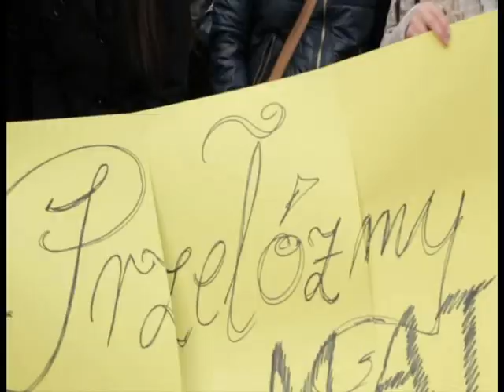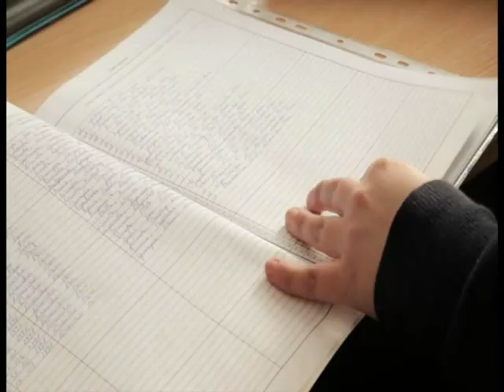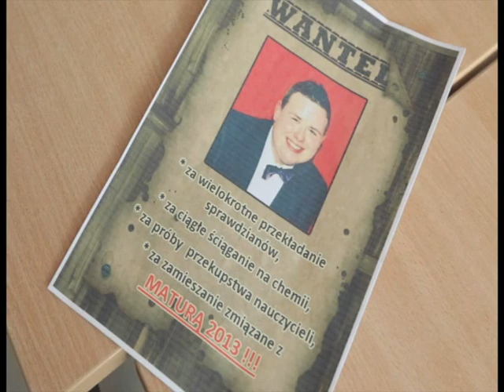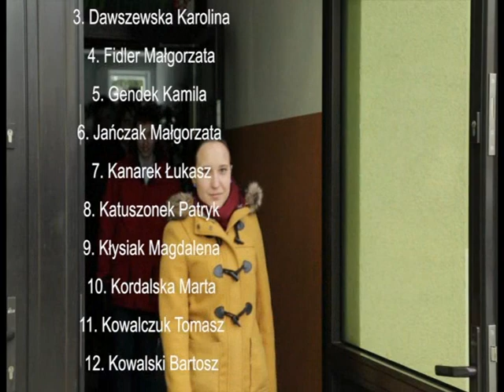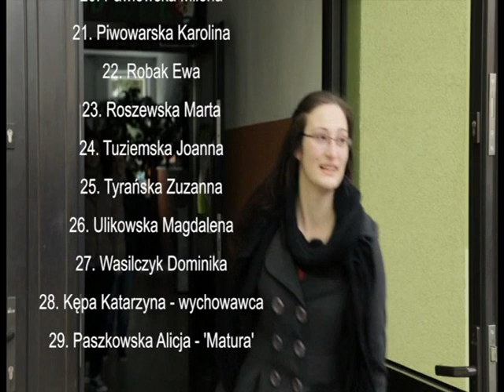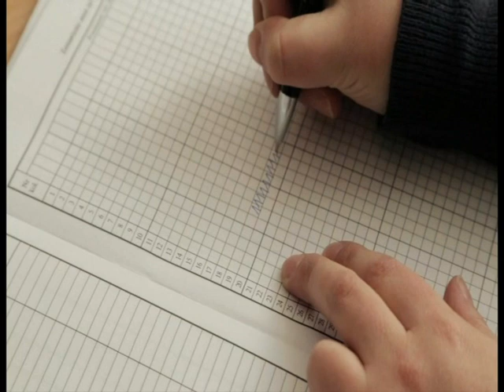Film Klasowy BiolChem '10-2013r LO Drawsko Pomorskie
superniach